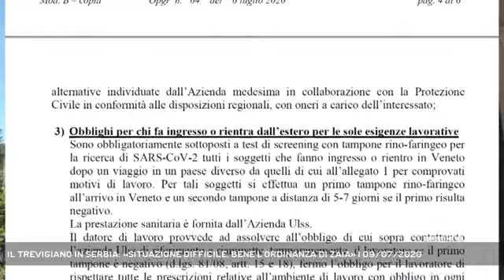Patrizio dei Tos - Antenna 3 Nordest (09/07/2020)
Patrizio Dei Tos, presidente di Confindustria Serbia, ai microfoni di Antenna 3 Nordest: "Bene l'ordinanza di Zaia sul rientro dall'estero"